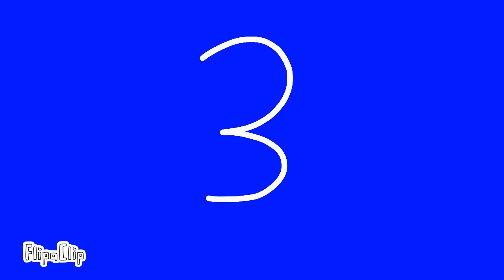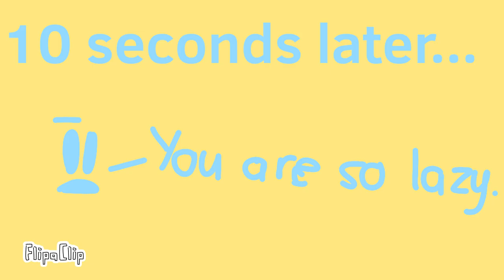FLQ Spanish Lore Object Show: Episode 12 Art